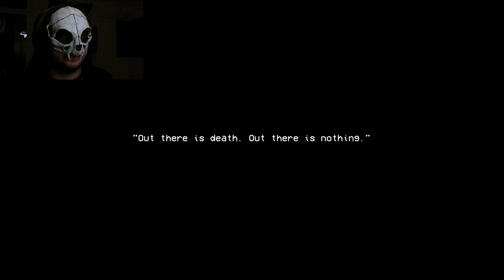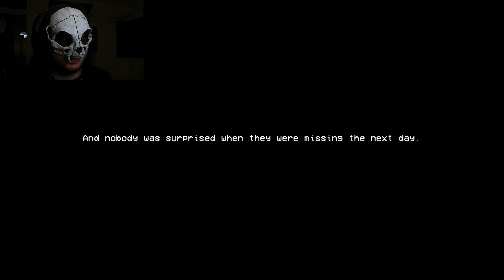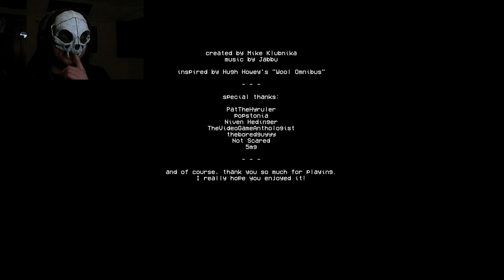THE OTHER SIDE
The Other Side is a horror game where we have to drill thought the wall. After  the explosion, people started to ask about the other side. There's only one way to find out.